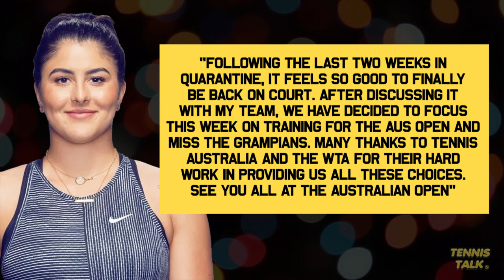Andreescu WITHDRAWS from Event Ahead of Australian Open 2021 | Tennis News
Bianca Andresscu has withdrawn from the Grampians Trophy only a week before the Australian Open 2021 is to begin. She has withdrawn to focus more on her training for the first slam of the year after being in hard quarantine for 14 days.